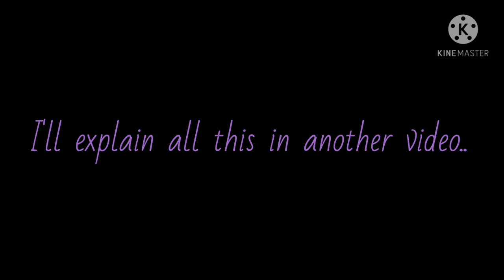Skit :3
I feel like I've been dead for a while 😅
sorry I decided to make this skit because I'm bored and I really like how it turned out
now of course you might be wondering who's this guy with Haru is.
as I mentioned in the video I will be explained soon enough I'm still working on the 900+ special so make sure to be on the lookout for that
that is all I want to say

Buy My Shouting Stars 🌠